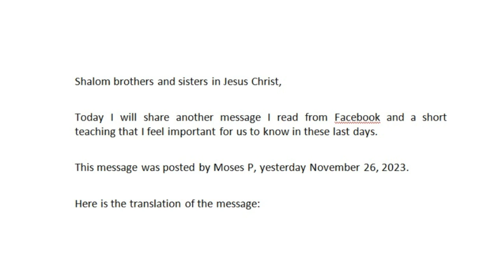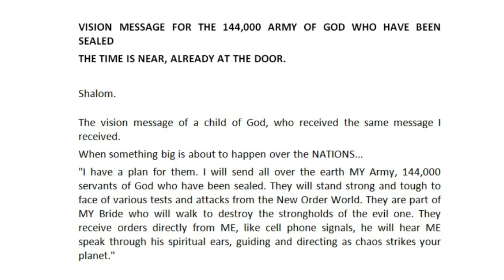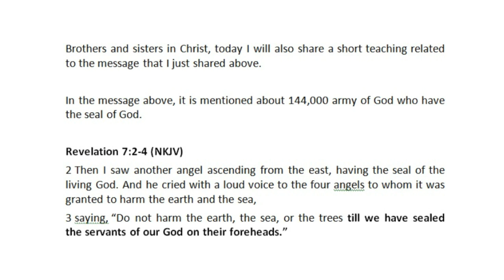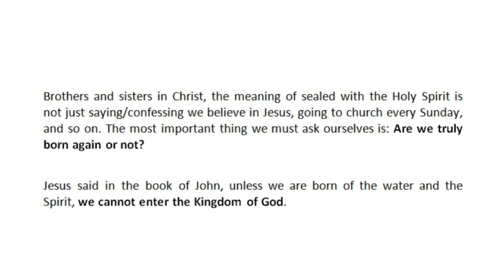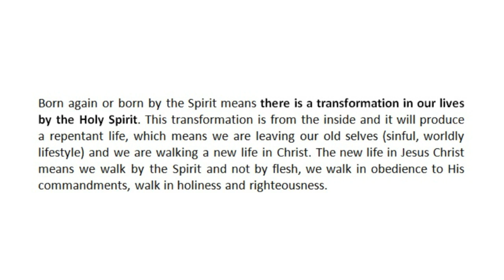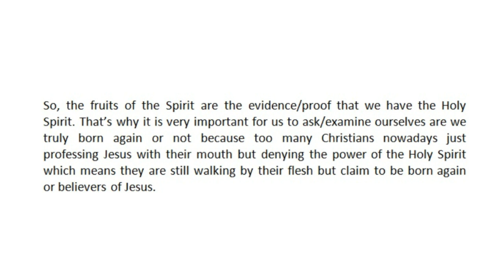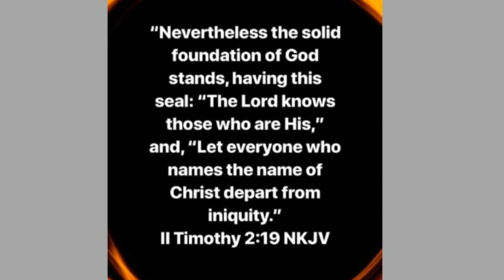Nov 26, 2023 Rapture Message: The 144,000 Army of God, Time is Near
"I have a plan for them. I will send all over the earth MY Army, 144,000 servants of God who have been sealed. They will stand strong and tough to face of various tests and attacks from the New Order World.